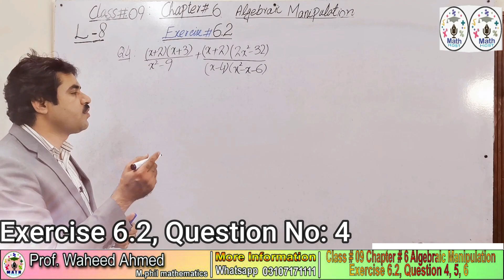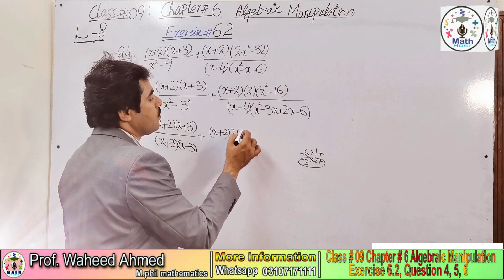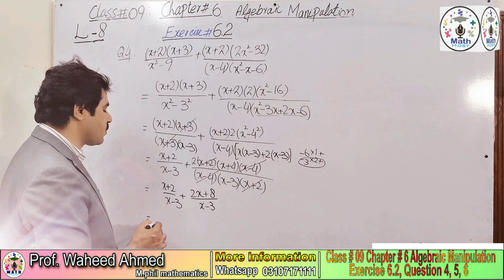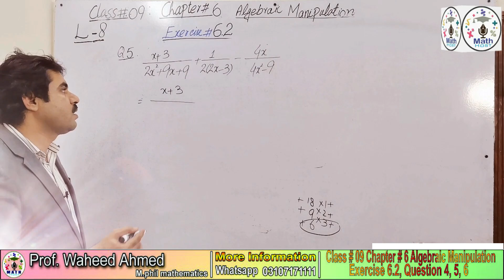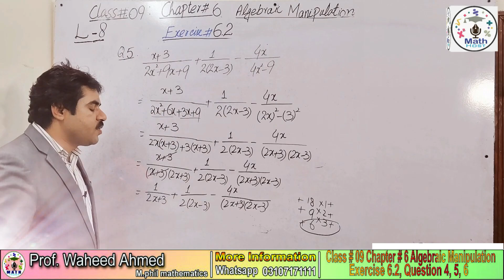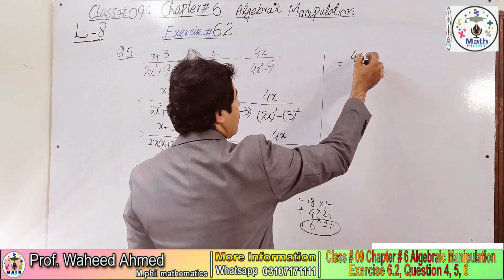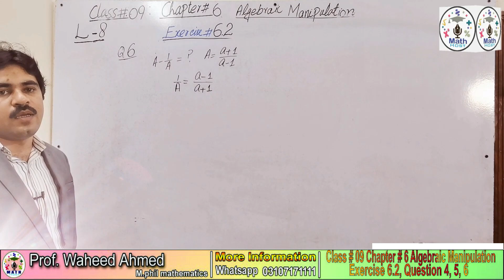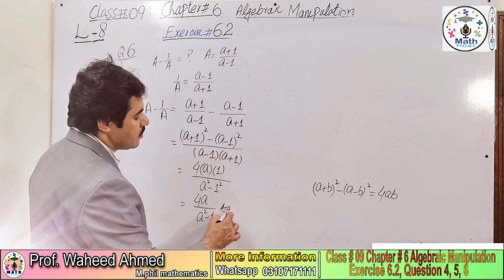EXERCISE 6.1 CLASS 9 MATH || MATH HOST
I am waheed Ahmad. I teach Mathematics in easy way. So watch my video s that helpful for you.
  In this online lecture briefly discuss Matric Math part 1 chapter no 5 Factorization